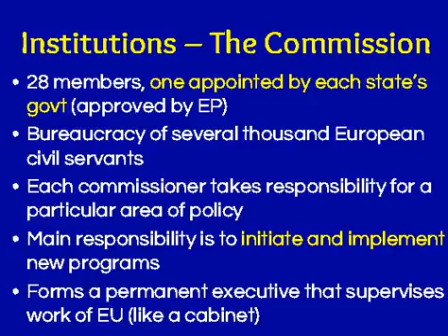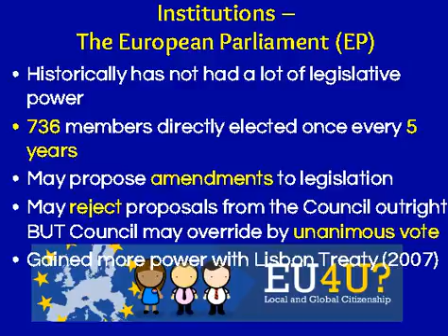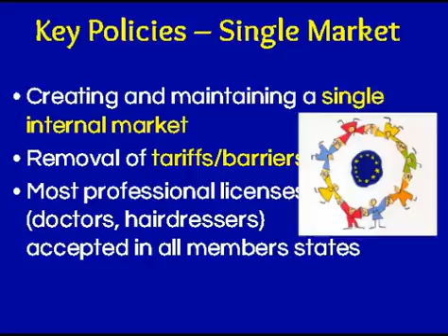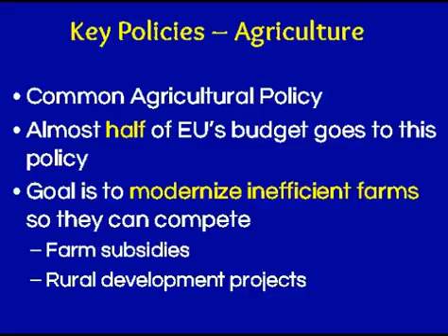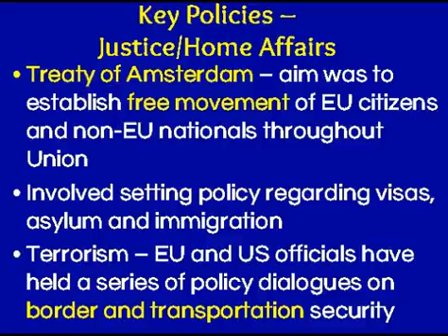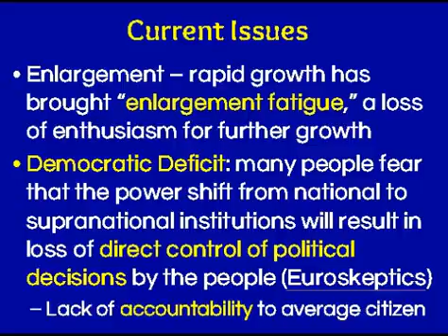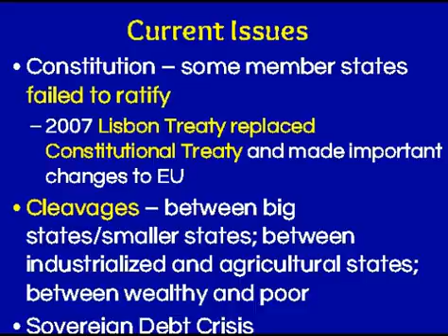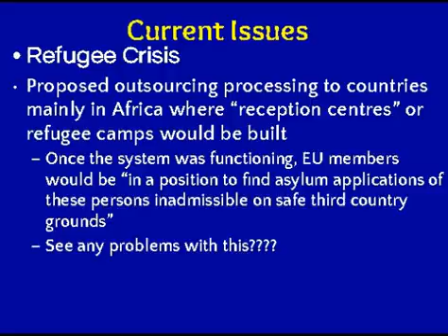APCG European Union 2.2 Institutions, Policy Areas and Current Challenges